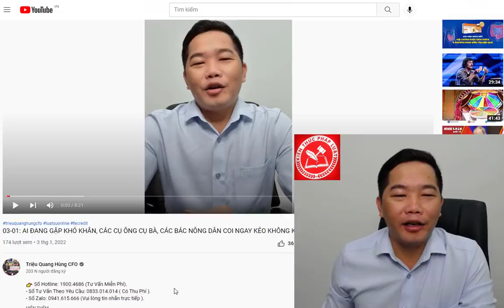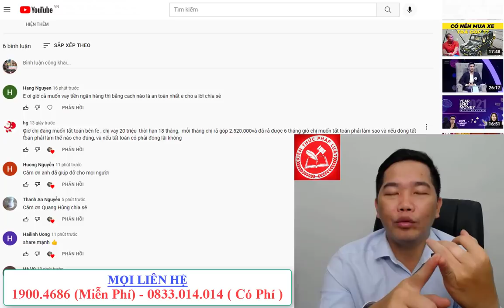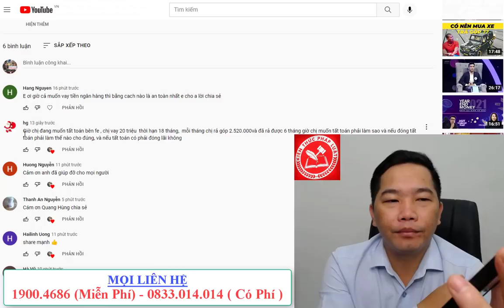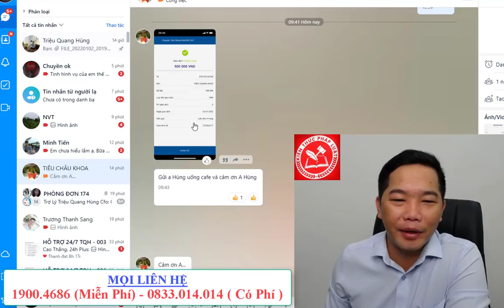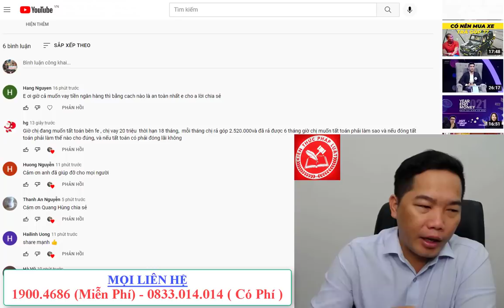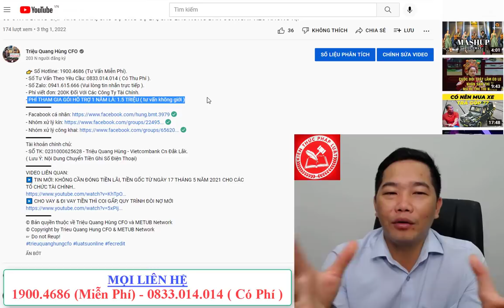03-01: HƯỚNG DẪN CHUẨN TẤT TOÁN HỢP ĐỒNG FE CREDIT VÀ TẤT CẢ CÁC CÔNG TY TÀI CHÍNH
👉 Số Hotline: 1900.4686 (Tư Vấn Miễn Phí).
🖊 Số Tư Vấn Theo Yêu Cầu: 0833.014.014 ( Có Thu Phí ).
🖊 Số Zalo: 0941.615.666 (Vui lòng không chặn tin nhắn ).
👉 Phí viết đơn: 200K Đối Với Các Công Ty Tài Chính.
👉 PHÍ THAM GIA GÓI HỖ TRỢ 1 NĂM LÀ: 1.5 TRIỆU ( tư vấn không giới )
Tài khoản chính chủ:
VIDEO LIÊN QUAN:
▶️ TIN MỚI: KHÔNG CẦN ĐÓNG TIỀN LÃI, TIỀN GỐC TỪ NGÀY 17 THÁNG 5 NĂM 2021 CHO CÁC TỔ CHỨC TÀI CHÍNH..
© Bản quyền thuộc về Triệu Quang Hùng CFO và METUB Network
© Copyright by Trieu Quang Hung CFO & METUB Network
☞ Do not Reup!